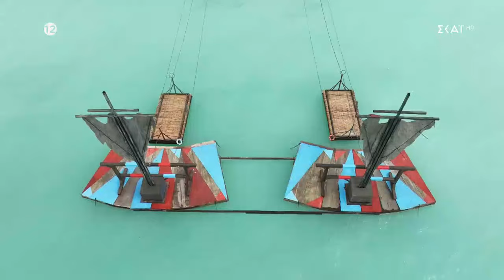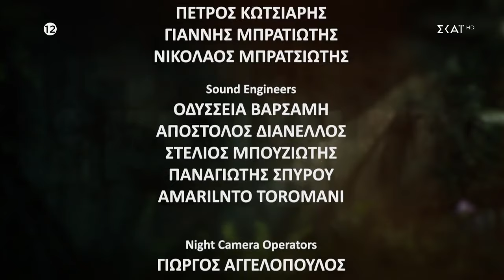Survivor 2024 🇬🇷 ΕΠΕΙΣΟΔΙΟ 11 ΤΡΙΤΗ 23/01 🏆go to playlist